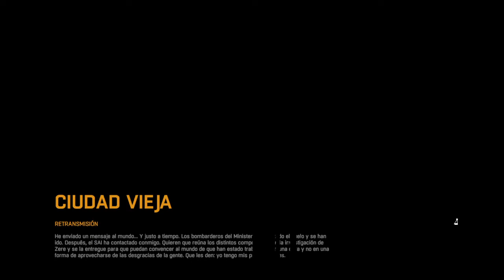Dying Light | Capitulo 34